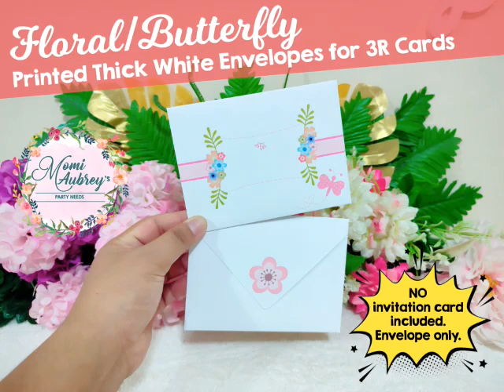Floral or Butterfly Theme Printed Thick White Envelopes for 3R Cards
Shopee stores:
Invitation Cards and Personalized Souvenirs

Loot Bags or Paper Bags, Loot Boxes, and Party Hats

Tiktok Shop